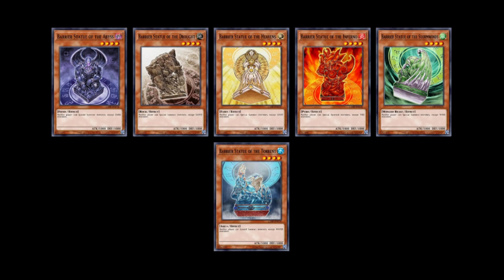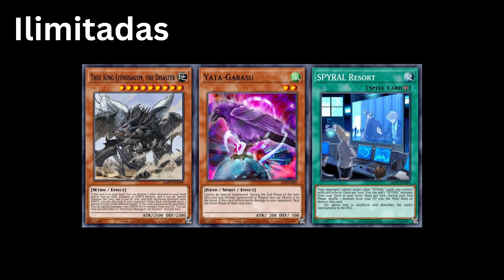Yu Gi Oh: Lista de cartas prohibidas y limitadas, desde 13 de febrero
Hola. Hoy prohibieron y limitaron bastantes cartas que impactaban el meta. Aquí les hablo al respecto.

Les recomiendo Dice & Cards para sus cartas de Yu Gi Oh